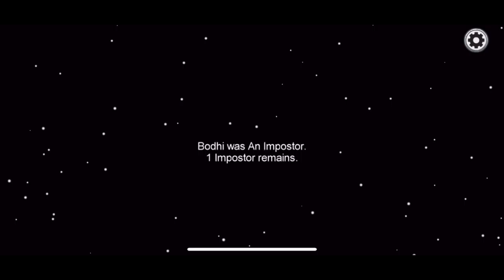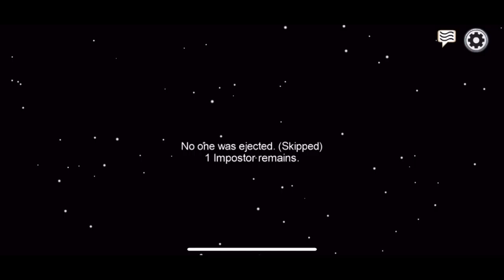Playing among us for $100 dollars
This is clickbait so sorry and go sub to dogo bulldog and tasana gamble